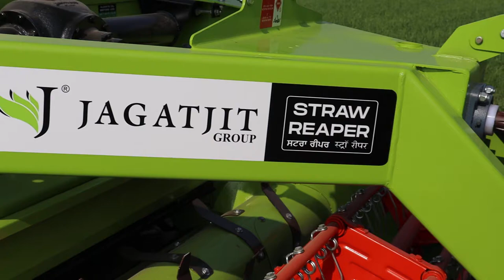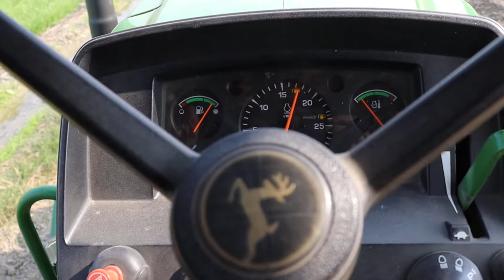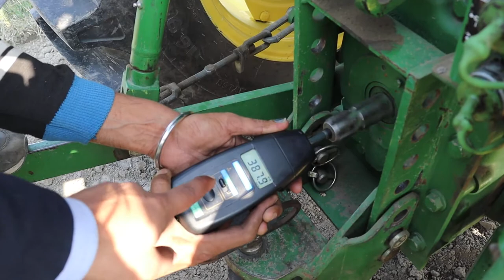jagatjit straw reaper rpm setting in all tractor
bhusa machine k rpm setting
jagatjit straw reaper
sabhi tractor k
chahkar setting
rpm setting
SR.NO. TRACTOR NAME PULLY BELT NO.
1 SWARAJ 540 RPM 12*10 75
2 STANDARD 12*10 75
3 MASSY 12*10 75
4 INDOFARM 12*10 75
5 FARM TRACK 12*10 75
6 SONALIKA 540 RPM 12*10 75
7 ACE 12*10 75
8 PREET 12*10 75
9 DAVID BROWN 12*10 75
1 NEW HOLLAND 12*9 74
2 MASSY 5900 12*9 74
3 EICHER 12*9 74
4 HMT 5911 12*9 74
5 SAME GREAVES 12*9 74
6 AGRI KING 12*9 74
1 ARJUN 540 14*10 78
2 JOHNDEER 14*10 78
3 KUBOTA 14*10 78
4 DEUTZ FAHR 14*10 78
5 PREET 6049 14*10 78
1 SWARAJ 1000 RPM 9*12 74
2 SWARAJ 1000 RPM 9*12 74